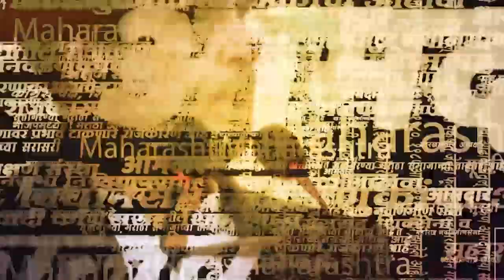Manoj Jarange Patil News | मनोज जरांगे पाटील यांच्या रॅलीत तब्बल 5 ते 6 लाख लोक सहभाग घेतील?